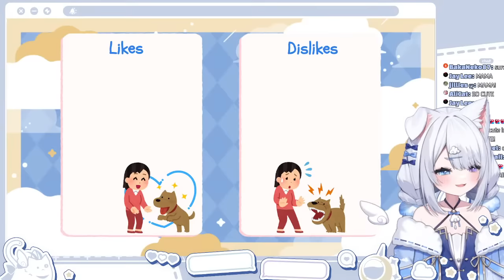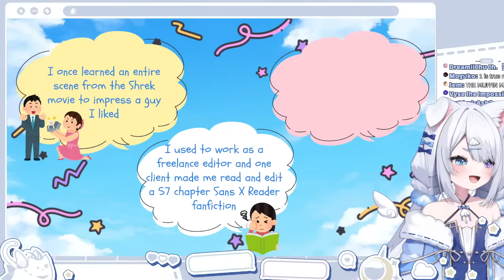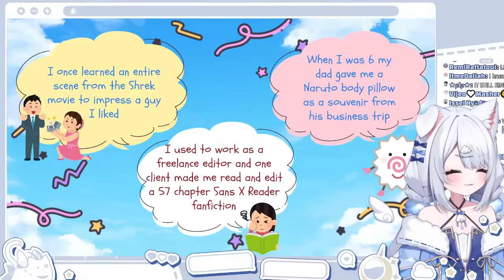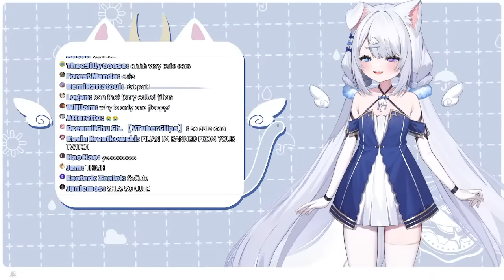【DEBUT】Utahime: A New Journey Begins 【UTAHIME MOCHIZUKI | SPECIALITE】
Specialite EN's one and only Weather Mage in Training who happens to also be the goodest and fluffiest dog?!

What I lack in height I make up for with my B I G personality!

~HASHTAGS~
UNDER CONSTRUCTION! WILL BE DECIDED DURING 2.0 DEBUT!

Here is the list of BEAUTIFUL creators who helped me get ready for debut!
Logo
ミナトデザイン様　Pronunciation:Minato Design

Mama
むりょ様　Pronunciation:Muryo

Live2D
星宮みづき様 　Pronunciation:Mizuki Hoshimiya

Illutration
みきさい様　Pronunciation:Mikisai

Teaser
HAR様

OP
佐谷様　Pronunciation:Saya

Streaming screens and transitions
じゃっじゃーん！様　Pronunciation: ja-jjaan!

NEWS streaming screens
9-ri様　Pronunciation: Kyu-ri

Ending
のぢ様　Pronunciation: Noji

~RULES~
COME ON, DON'T ACT UP
- Be kind and respectful of others
- Please stay on topic
- no back seating: Advice is OKAY only if asked
- Utahime will try to respond to everyone so no need to spam
- Have fun!